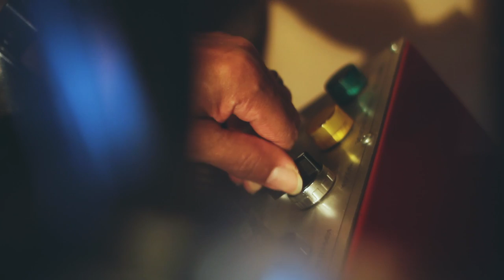Passion for coffee, passion for life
Our mission is to bring high quality and fresh roasted coffee to all the people who are passionate. Passionate for what they do in their life and passionate about coffee.
Video made in cooperation between Escobar Specialty Coffee Roasters, triathlete Domen Dronik and singer Eva Boto.